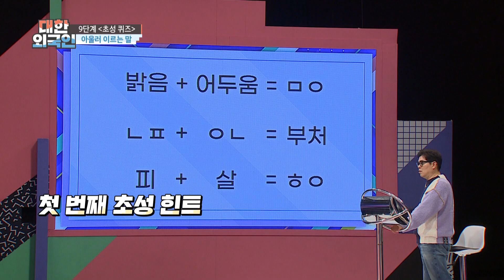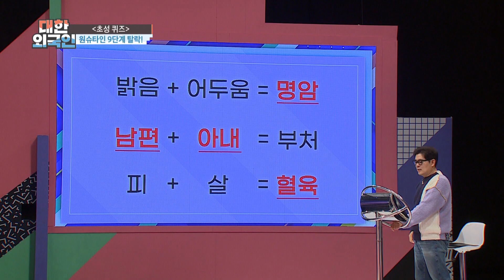‹초성 퀴즈› 이들을 아울러 말하는 말은?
▶ 대한외국인 ‹올해를 빛낸 스타들› 특집! 오종혁 X KCM X 김동규 X 원슈타인
▶ KCM ＂KCM의 인생을 담은 영화 ‹리플래시›의 주인공 발탁＂
▶ 펜트하우스 조비서 김동규, 하는 말마다 빵빵! 숨겨진 예능캐의 등장?!
▶ 원슈타인 ＂어머니 미용실 예약제로 바꿨다＂ 대세 연예인 인증!
▶ 오종혁 ＂아기가 생겼다＂ 행복한 2021년♡